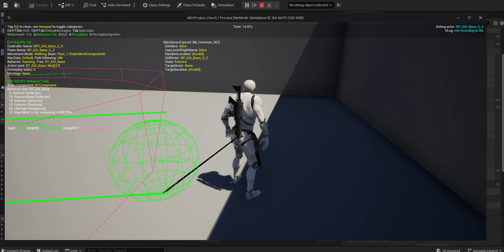Unreal Engine AI Perception Sight Radius Loose Sight Radius の考え方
00:00
sight radius = 800 = この枠内（0-800のどこか）にキャラが入ったら視認する）
loose sight = 1200 = この枠外（1200から大きな数値）にキャラが入ったら視認できない
AngleDegrees＝60＝視認できる角度＝左右の目各30度
Max Age＝5＝loose sightが発生してから5秒後にloose sightする
＝loose sightといいながら、loose sightしない。この設定をすることでloose sightするタイミングを微調整できる

【ここで疑問】
800と1200の間に入ったらどうなるの？
言語的に矛盾してるでしょ？
【回答】
↓を参照

00:13 Play
00:15 debug
備考：緑の球体＝Playerを認識しているという意味
00:20 視認されてから800と1200の間に入っても視認が継続する
00:24 1200を越えた。球体が残っている＝まだ視認が継続している
00:29 5秒経過したので球体が消える＝視認がキャンセルされた
備考：勝手な予想＝球体が枠の位置で止まっている（＝球体がキャラの体に付いていない）ということは、キャラを認識しているものの、キャラの位置情報まではわからないということなのかもしれない
00:30 視認されていない状態で800と1200の間に入っても視認されない
00:35 800の枠内に入ったので視認された
00:40 視認されてから800と1200の間に入っても視認が継続する（00:20のときと同じ）
00:43 60度の枠を越えたので視認がキャンセルされた
00:48 5秒経過したので球体が消える＝視認がキャンセルされた
00:52 視認されていない状態で800と1200の間に入っても視認されない（00:30のときと同じ）